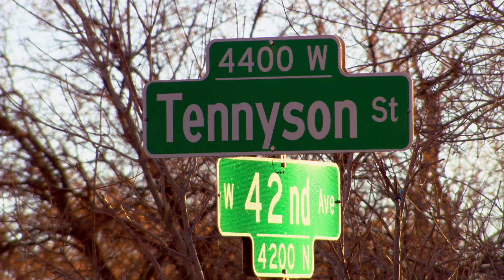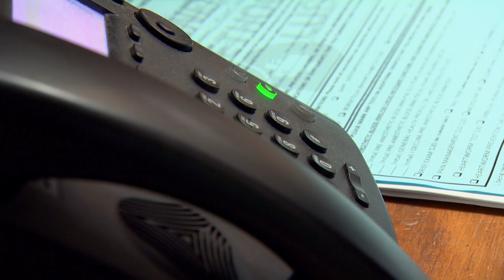Cadela pega pneumonia e corre risco de morte | Veterinário das montanhas | Animal Planet Brasil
A saúde de Maggie, cadela de 9 anos, nunca esteve tão comprometida. Liderada pelo doutor Jeff Young, a equipe de veterinários vai se esforçar para melhorar o estado de saúde dela e para acalmar a família dos tutores do animal de estimação.